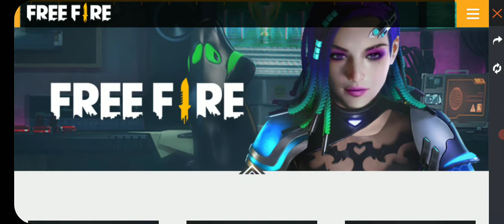FREE FIRE//GAMING//SHOOTING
frree fire#youtuber mehran#peshawar peshawar kpk #